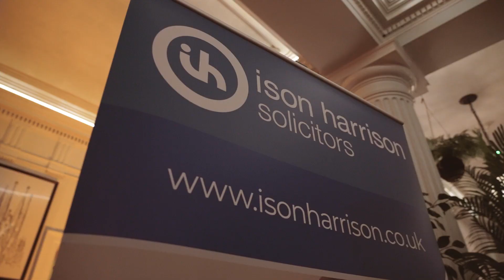Ison Harrison Solicitors Wakefield Branch Opening & Launch Party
To celebrate the recent opening of our Wakefield branch, we held an event at Qubana on Thursday 10th November and invited local businesses to join us.

It was a great evening and we're delighted that our new Wakefield branch is now open.

You can visit us at 4-6 Cross Street, Wakefield, WF1 3BW or call our friendly legal experts on 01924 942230.